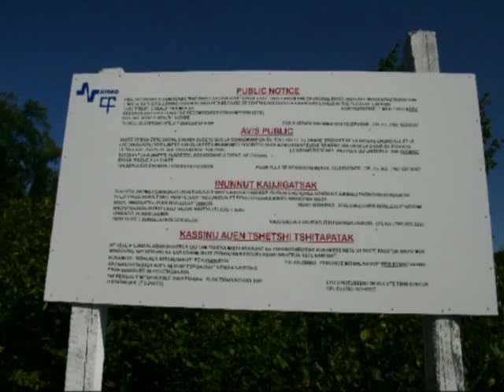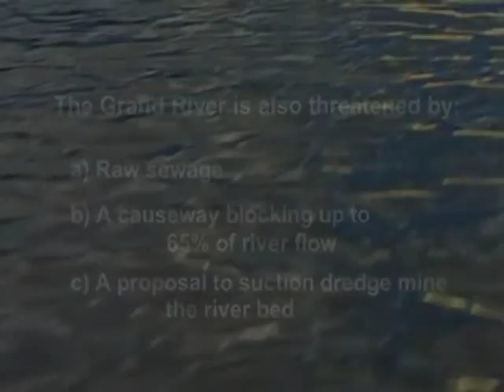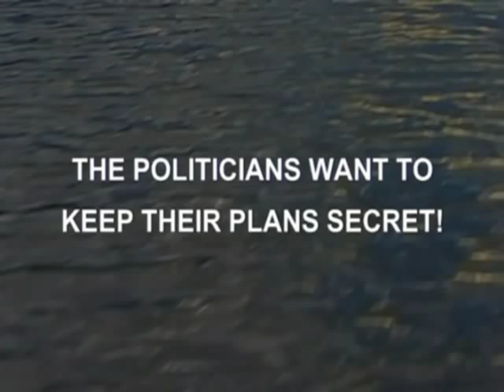Grand River, Labrador's Treasure, Newfoundland's Secret #2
Grand RiverKeeper Labrador,Inc.seeks to protect the water quality and ecological integrity of the Grand River (aka Churchill River,Labrador) and its estuary through actions of public awareness, monitoring, intervention and habitat restoration.The ultimate goal is to maintain drinkable, swimmable, fishable water. Follow this group down river as they talk about a proposed mega hydroelectric project for their river. This video is being uploaded with the permission of the Grand RiverKeeper Labrador, Inc.